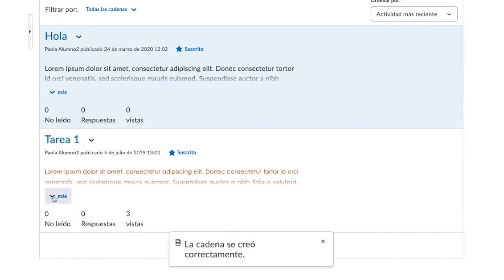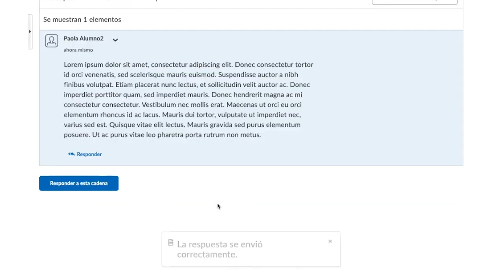Cómo participar en un foro